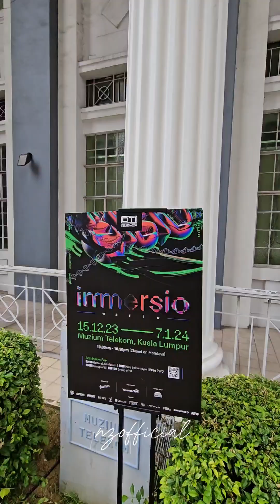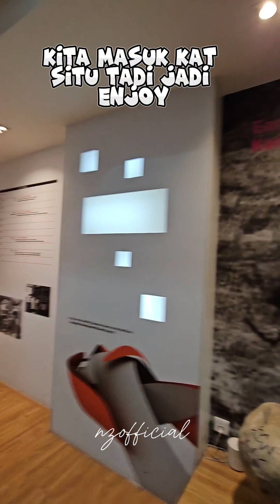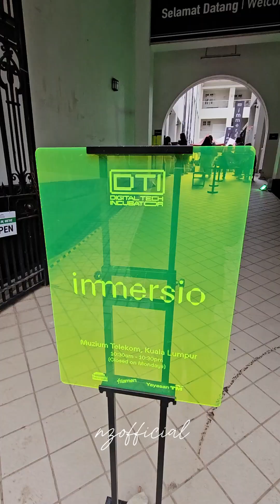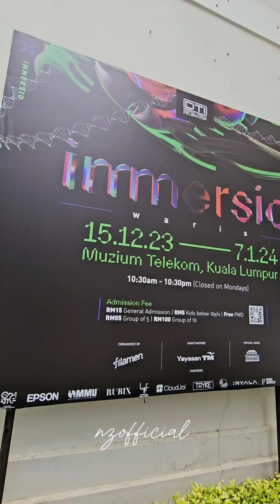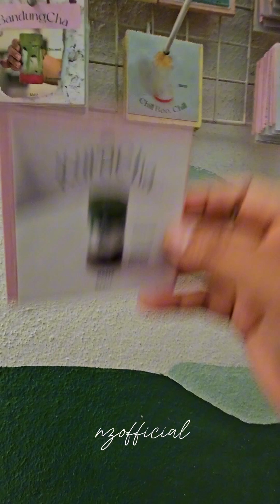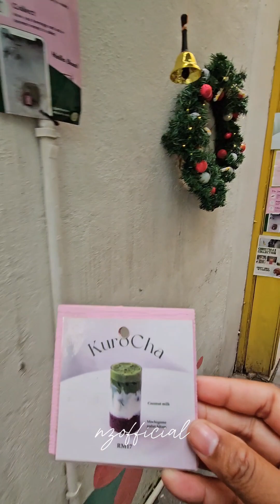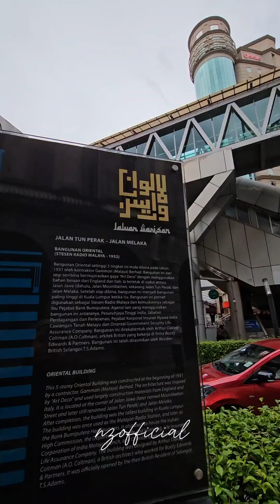Muzium telekom masuk percuma